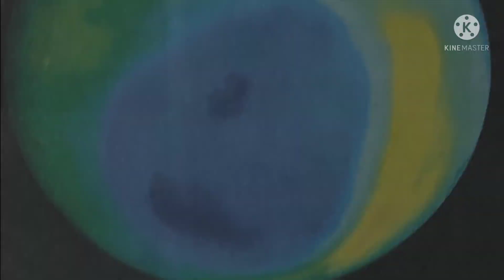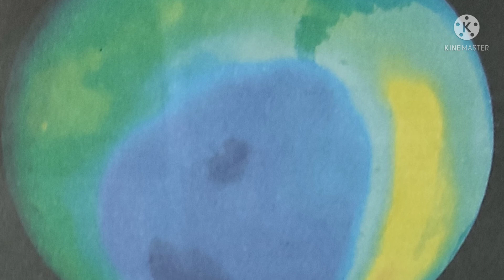Ozone day | september 16 ഓസോൺ ദിനം | ozoneday ozone ozonehole |All you need to know about ozone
This video is related to ozone day which is celebrated on september 16th every year.

Chapters

0:00   intro
0:16   What is ozone
0:26   Ozone formation
1:15   Uses of ozone
1:49   cyclic chemical proces
2:12   Why sep 16 is celebrated as ozone day
2:45   enemies of ozone.
3:42   Bad side of ozone
4:37   Hole in the ozone layer
5:01   Thanks for watching

useful links

⭕️ Stories malayalam

⭕️ Some days and their importance explained in malayalam.